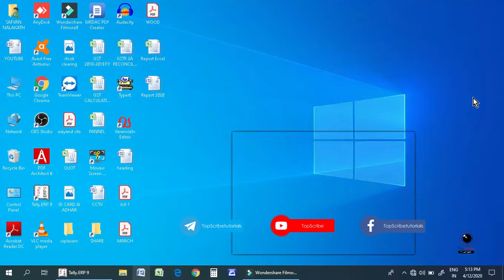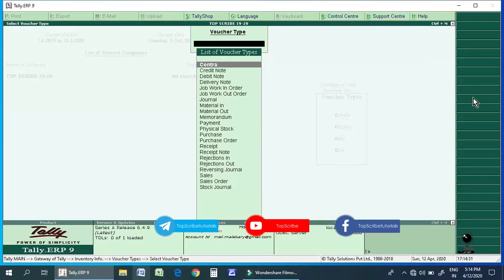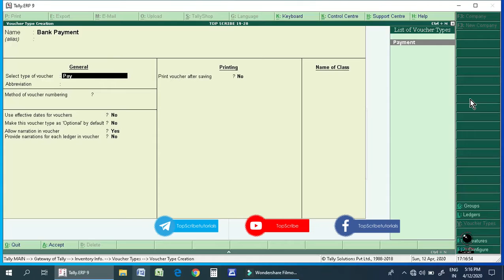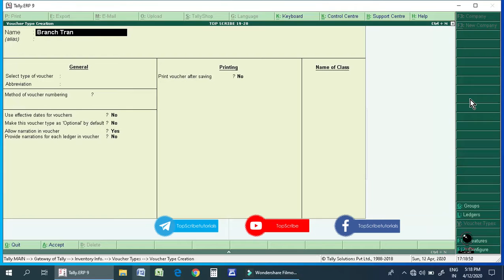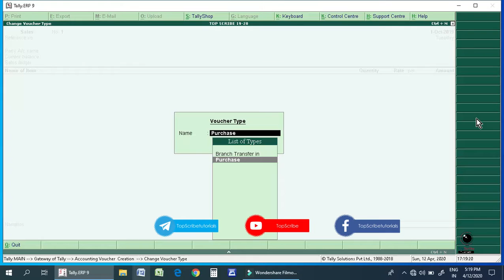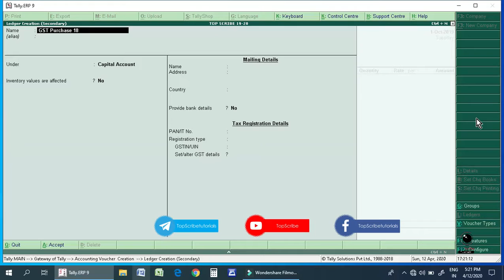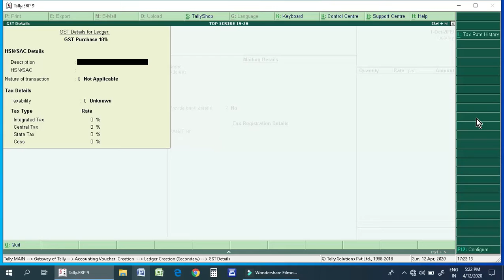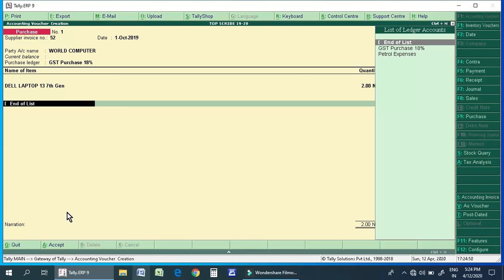Accounting Basic classes (Part-07 Purchase Entry)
In today's video we learn
Voucher Types & Purchase Entry
Tally is one of the most used software in the accounting field . My goal is to make some video that will benefit you from the information I know.

You can join our telegram channel for clearing your doubts by using the
You can join our face book page by using the